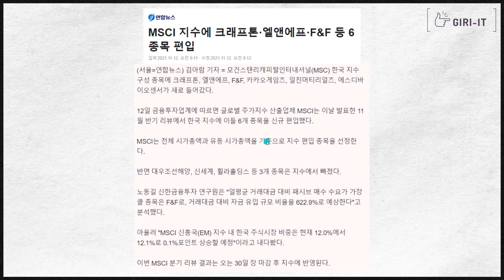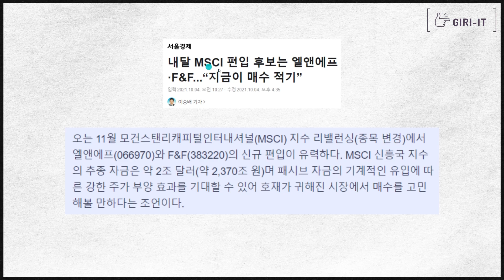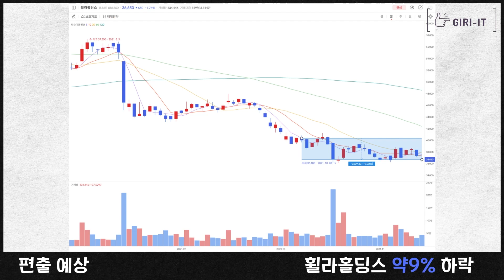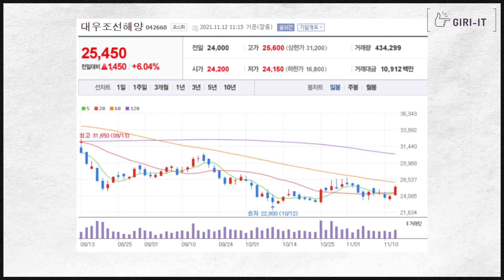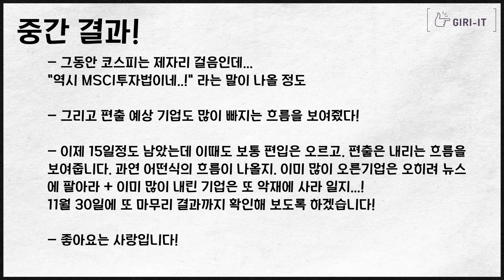예상외의 MSCI 투자법 중간결과 공개!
MSCI 리밸런싱이 이제 시작이 됩니다!!!
어떤 기업이 편입/편출이 되는지 같이 공부하시죠 레츠 기릿!